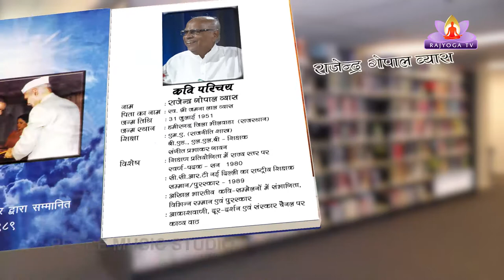Ep 65 Kavi Aur Uski Kruti Rajender Gopal Vyas Mera Rath ko